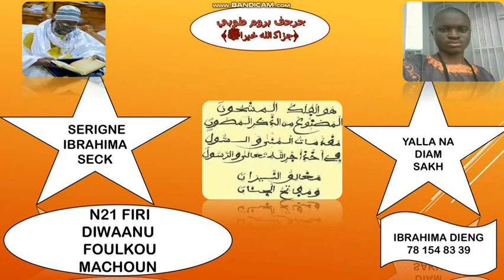N21 FIRI DIWAANU FOULKOU MACHUN SERIGNE IBRAHIMA SECK